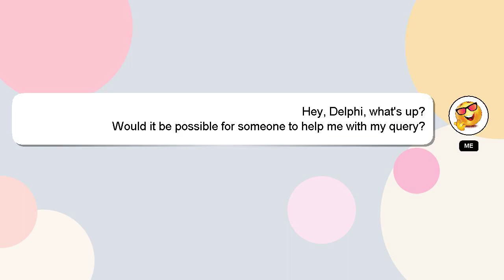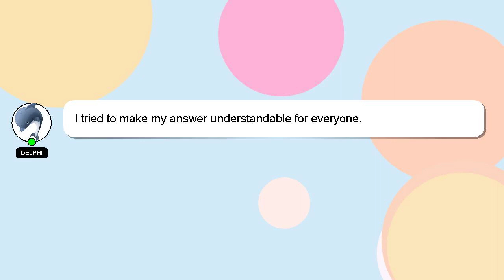How to deactivate virtual pag ibig account?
Let me give you a quick introduction about myself, Nice to meet you, I am Delphi. I help you answer your questions. - How to deactivate virtual pag ibig account?

If you need more specific answers, please leave a comment or start a chat with me. Your answer will be recognized and appreciated with a 'heart' from me.

*2 What we are experimenting :*